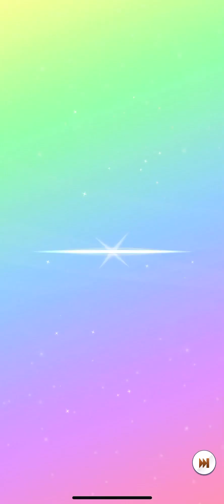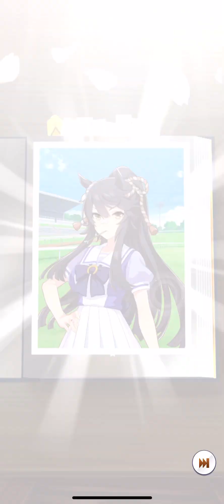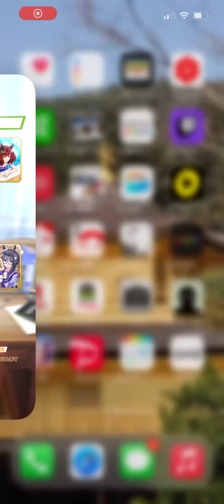50連 ウマ娘 プリティダービーガチャ 2nd anniversaryピックアップ ミスターシービー ツインターボ】horseracenggame UmaMusume 2023.2.25